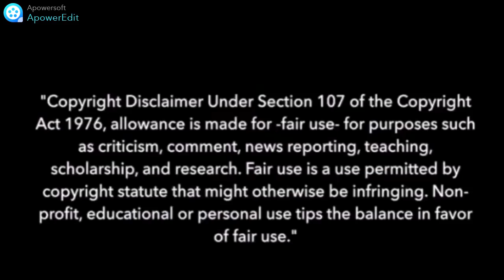【FukaLen】center of gravity challenge【MMD】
Len: ... Ouch .V.

Motion: kipzaaaa

Models:
Kano styled FUKASE
SOUR Len

Stage: Golden park stage

Background: Google

Effect: Diffusion